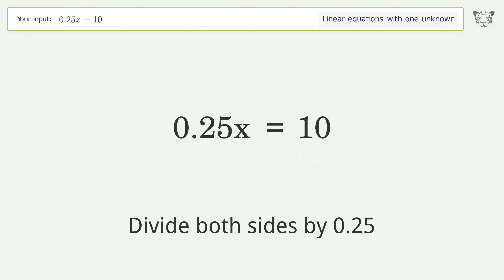Linear equation with one unknown: Solve 0.25x=10 step-by-step solution